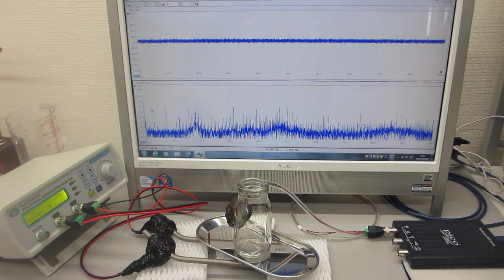超音波の表面弾性波によるオリジナル非線形共振現象（ultrasonic-labo）